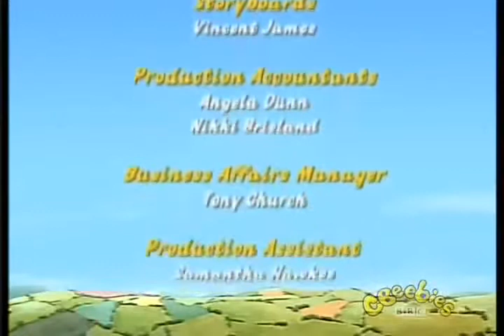Czerwony Traktorek - 35. Domek na Drzewie